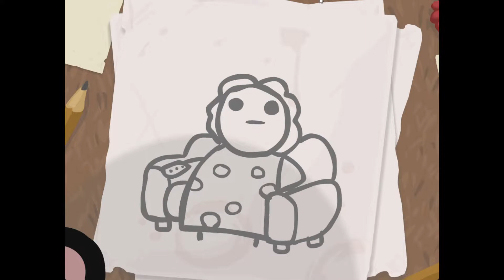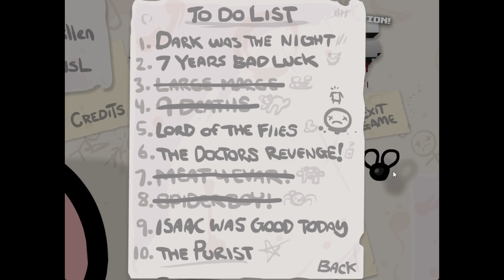[The binding of Isaac] Ep. 81 Challenges!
Unlocking items!
00:02:49 The purist
00:45:56 Dr. revenge